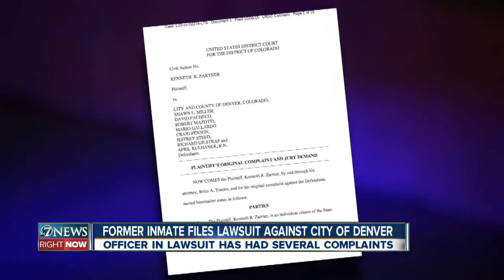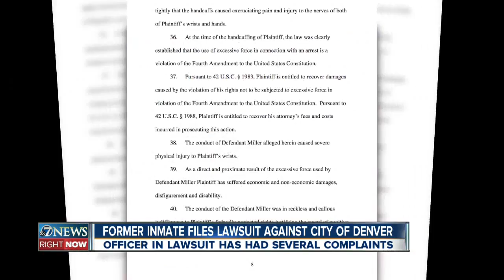Another former jail inmate files an excessive force lawsuit against Denver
Kenneth Zartner's federal lawsuit says a Denver officer, with a long history of excessive force complaints, snapped handcuffs on him so tight he suffered nerve damage to his wrists.